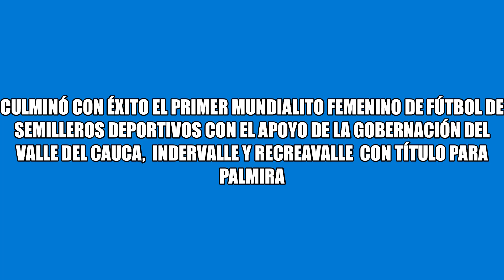FINAL PRIMER MUNDIALITO FÚTBOL FEMENINO SEMILLEROS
Final del primer Mundialito Femenino de los Semilleros Deportivos, que dejó como campeón a Palmira y subcampeón al equipo  Candelaria  De esta manera cerró un proceso que permitió a 250 niñas entre los 13 y 15 años, de 12 equipos de las ocho regiones que cuentan con los beneficios de los Semilleros Deportivos, mostrar todo su talento en 30 partidos disputados. “Muy contentos en nombre de la gobernadora Clara Luz Roldán y desde Indervalle hemos fomentado estos espacios para que la mujer siga creciendo en el deporte, específicamente en el fútbol donde somos pioneros en el ámbito nacional”, dijo Dayra Faisury Dorado, gerente de Indervalle.